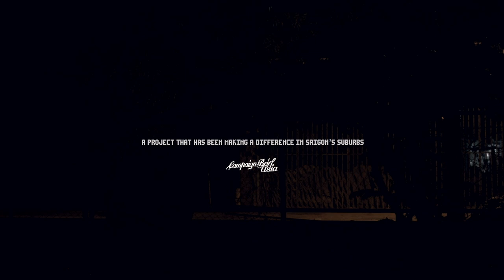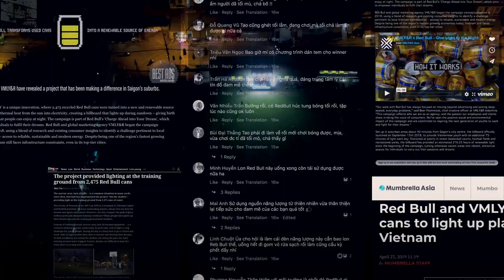Red Bull - Give Life To The Night (Case Study)